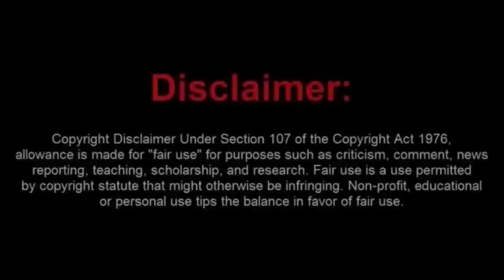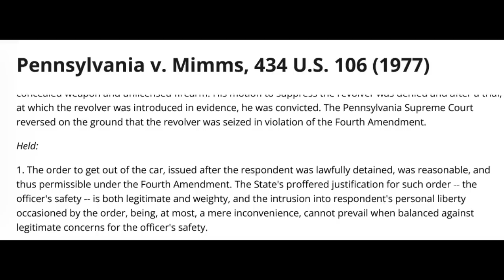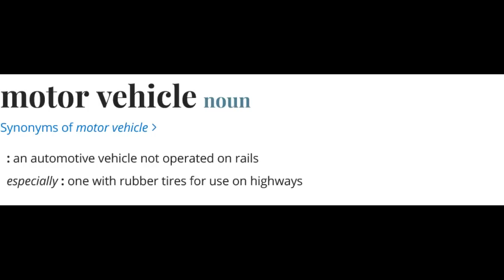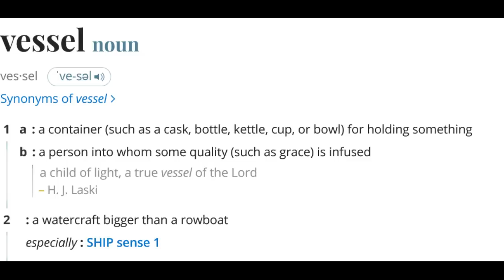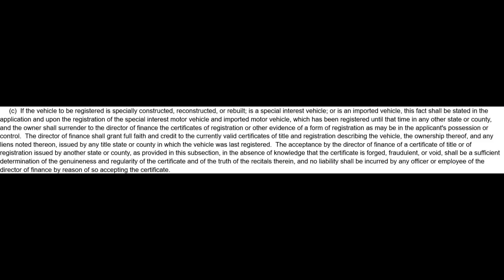One Car Towed, One Sovtard Arrested, and the Other Walking Home